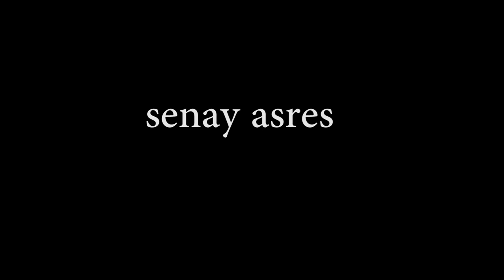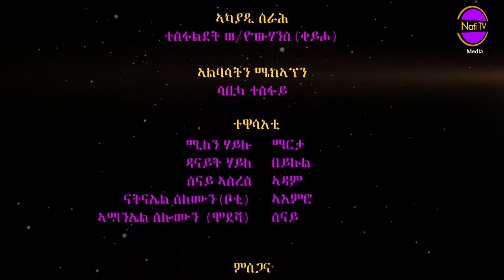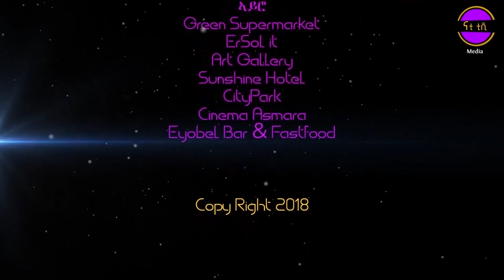Nati TV - Marta {ማርታ} - New Eritrean Series Movie 2018 - Episode 6/7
Nati TV - brings you New Eritrean Video Music | Drama | Film | Movie | Comedy | Interview | Documentary. New Eritrean Series Movie 2018 Marta {ማርታ} - Season 1 & Episode 6/7